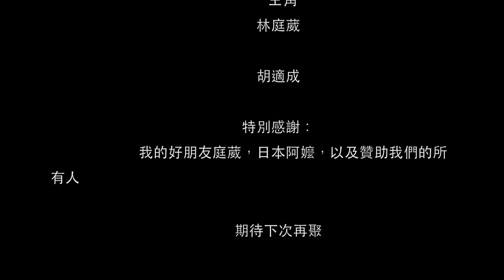2014日本之旅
2014日本之旅